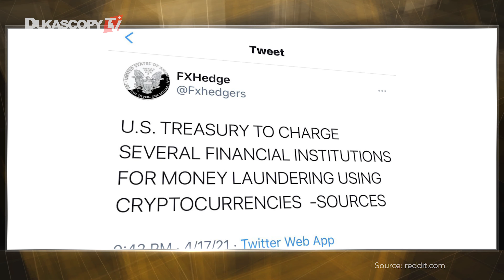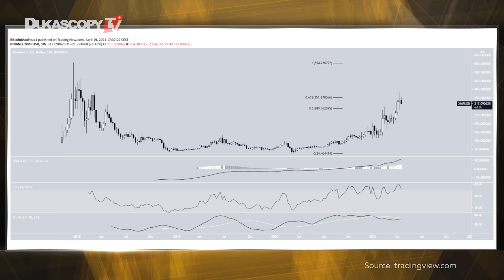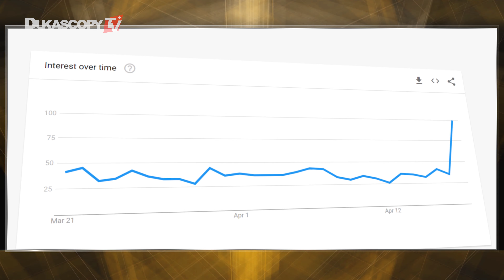BTC Corrected, What’s Next? | DogeDay Supported By Snickers | XMR +66% | Turkey Bans Crypto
The price of Bitcoin is back at the levels of $55,000
Snickers has posted a Doge-themed pack
Monero (XMR) is going back to the top
Turkey bans the use of cryptocurrencies for payments